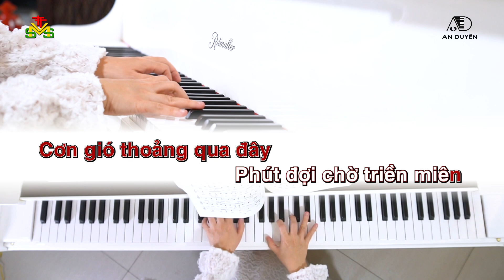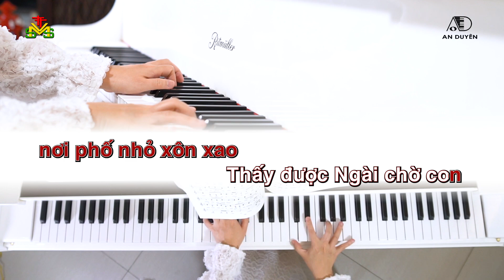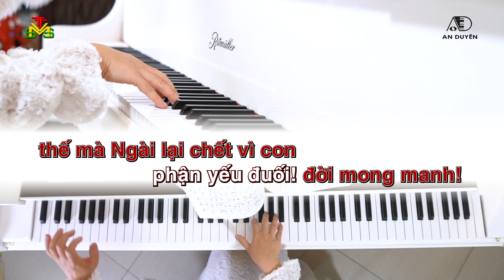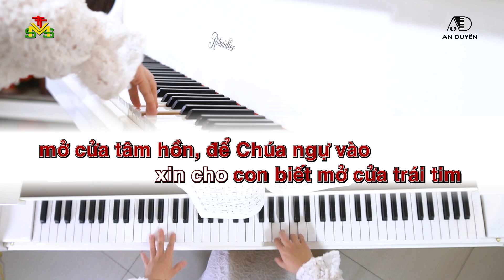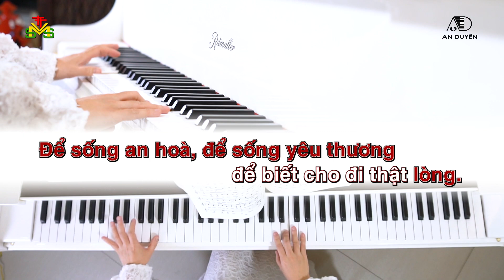Karaoke - Piano Thánh Ca - Tiếng Gõ Cửa- Sáng tác: Giang Ân - An Duyên Music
Xin trân trọng kính gửi đến Quý vị nhạc phẩm :

TIẾNG GÕ CỬA
Sáng tác :  Nhạc Sỹ Giang Ân

- Pianist Kim Duyên | Thánh Ca Không Lời

Cảm ơn Quý Vị đã lắng nghe và cùng hát theo tiếng đàn của Kim Duyên. Duyên rất trân quý sự thương yêu và ủng hộ của Quý Cha, Quý Nhạc Sỹ, Quý Soeurs, Quý Ca Đoàn, Quý Cộng Đoàn và tất cả những người thân yêu.

Video được làm bằng tấm
chân tình từ :

Kính mong Quý vị nhấn Like, Subscribe (Đăng Ký) và Share (chia sẻ) để An Duyên Music và Văn Minh Sự Sống có được động lực làm nhiều Clip hay hơn gửi đến Quý vị. Xin chân thành cám ơn 💕💕💕

Xin cho con biết mở cửa cho Chúa, xin cho con biết mở cửa trái tim. Mở cửa tâm hồn, để Chúa ngự vào, ở với con, ở với con.

Xin cho con biết tìm về tha thứ. Xin cho con biết rộng lượng thứ tha. Để sống an hoà, để sống yêu thương, để biết cho đi thật lòng

Chân thành cảm ơn Nhạc Sỹ Giang Ân🌻🌻🌻